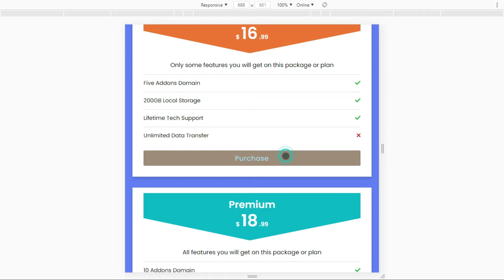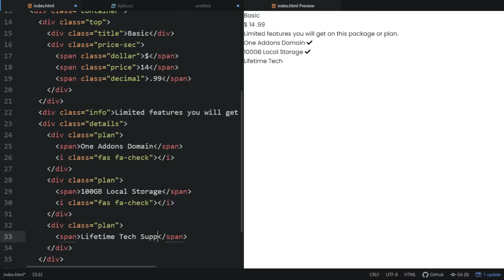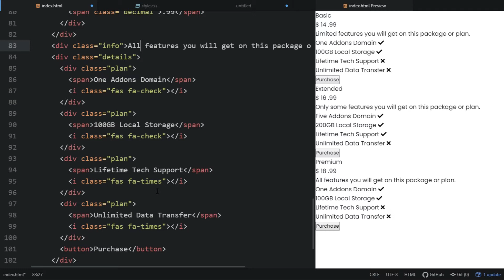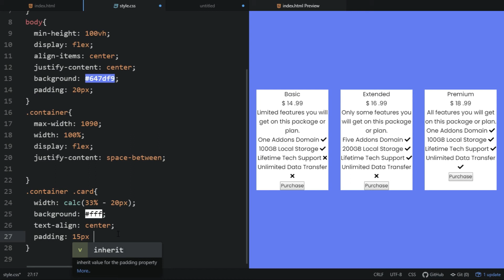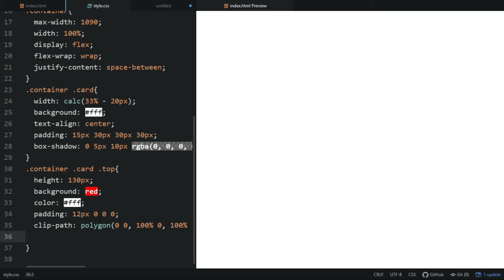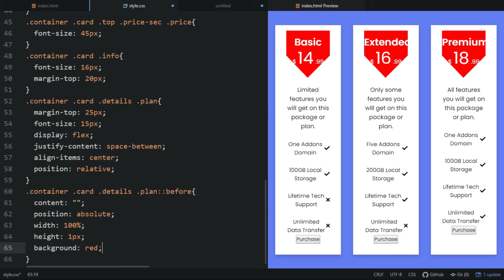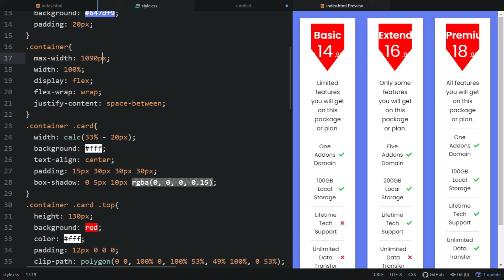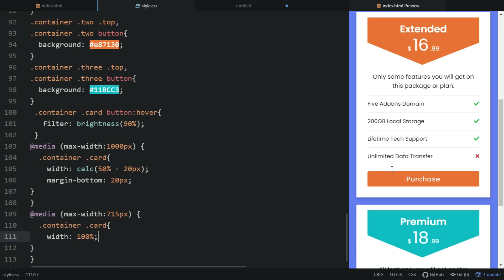Responsive Pricing Table using HTML & CSS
Responsive Pricing Table using HTML & CSS | CodingLab

A pricing table is a design element that requires the designer to communicate information clearly and precisely, exposing as many features as possible and making it as easy and as intuitive as possible for a user to make the best choice.

Timestamp:
00:00 Pricing Table that we will Create
01:04 HTML Code of Pricing Table
03:58 Copying Three Cards Code
05:55 CSS Code Starts of Pricing Cards
15:47 Media query Code for Responsive